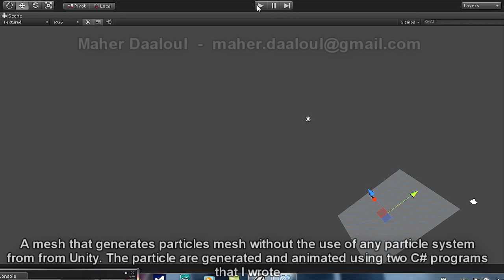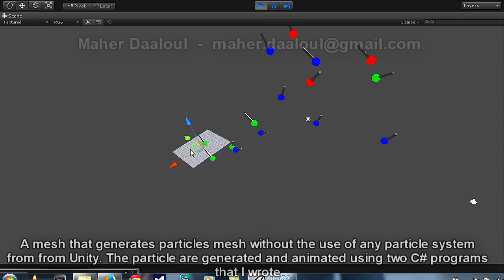Unity 3D / C# : Demo video - Mesh that generates particle without any Unity particle system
Unity 3D / C# : Demo video - Mesh that generates particles without any Unity particle system.
No link or parenting were used, the generated particles(mesh instantiation) are totally
independent from the emitter. The particle are generated on the surface of the plane emitter
no matter it's direction or position, using it's plane 3d equation.